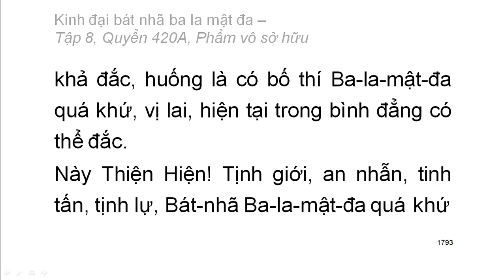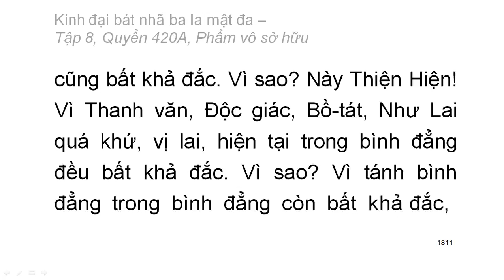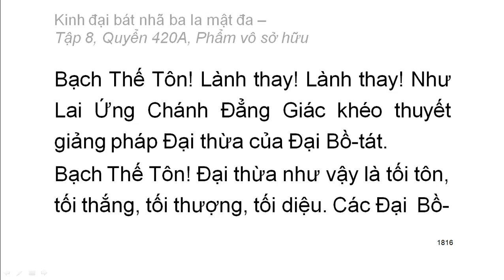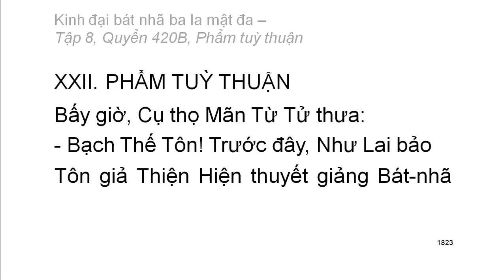Quyển 420A: Kinh đại bát nhã ba la mật đa - Phẩm vô sở hữu (rất hay) (420/600)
Hội thứ hai:
Phẩm 21: Phẩm vô sở hữu
Hán dịch: Pháp sư Huyền Trang
Việt dịch: Hoà thượng Trí Nghiêm
Giảo chính: Hoà thượng Quảng Độ